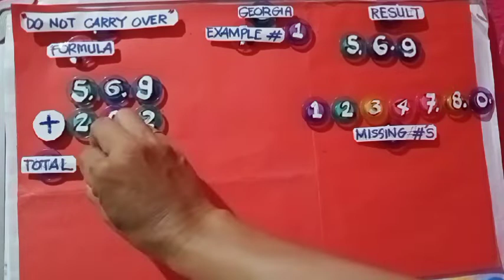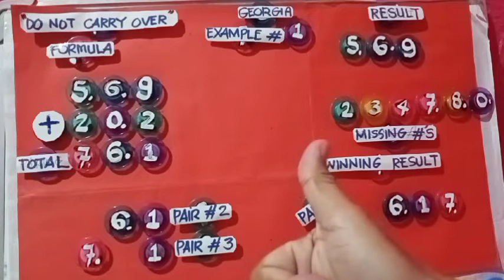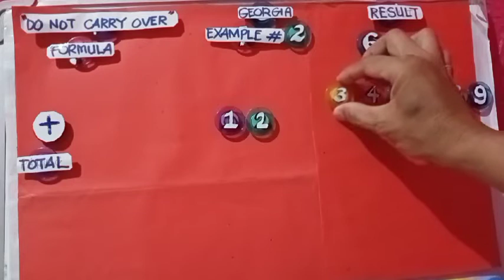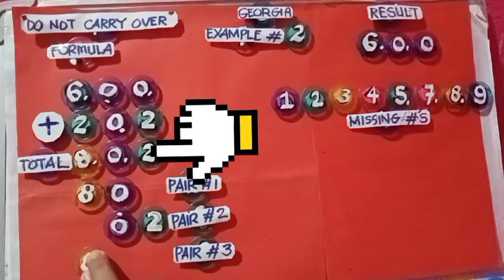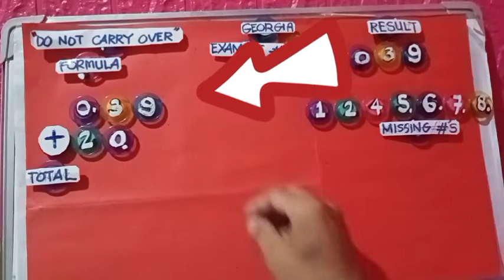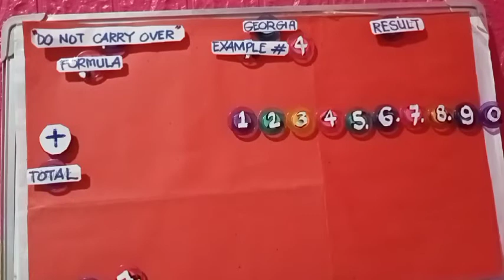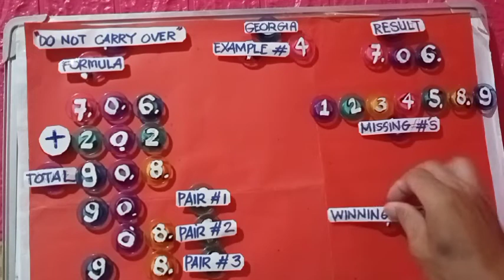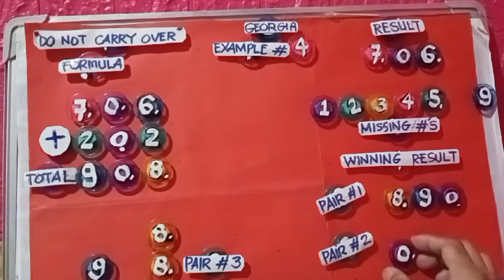HOW TO WIN CASH3 ALL STATE'S USING 202 METHOD/PAIRING STRATEGY (GA RESULTS Apr/May 2021)DIY TUTORIAL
This are my Best Tutorial / Rundown for
Georgia Cash 3 RESULTS for two weeks : (April .2021)
(May. 2021)
 Actual results rundown using 202 Method / Pairing Strategy SYSTEM.
Step by step method.
The easiest method in WINNING CASH 3 and any 3 number games worldwide.
You can try it in your country
Wherever you are.
To see is to believe.
My #1 Recommended Video All States :
Part 1
Monthly Videos All States:
Part 2
BET WISELY
Happy WINNING

Good luck